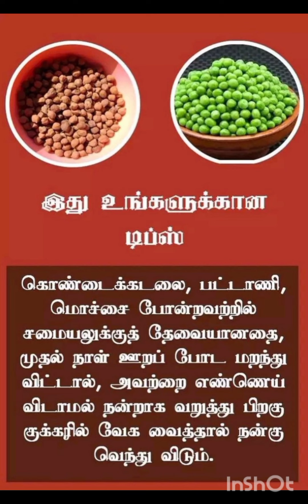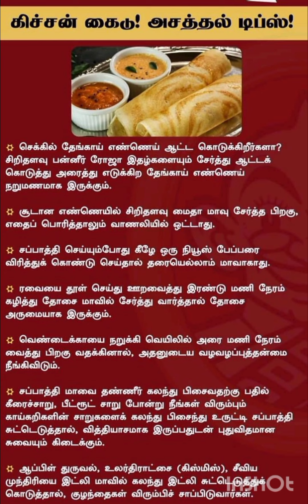அசத்தலானகிச்சன் டிப்ஸ் ||kitchen tips intamil kitchenhacks #@kitchen tips intamil#kitchentips#video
அசத்தலான கிச்சன் டிப்ஸ் ||kitchen tips intamil kitchenhacks #@kitchen tips intamil
kitchentips intamil
கிச்சன் டிப்ஸ்

அசத்தலான கிச்சன் டிப்ஸ் ||kitchen tips intamil "kitchenhacks "@kitchen tips intamil "kitchentips
"kitchentips intamil
"usefulkitchentips "usefulllifehacks "lifehacks#kitchen
"கிச்சன் டிப்ஸ்

- "Tasty Tips"
- கிட்சன்டிப்ஸ் (Kitchen Tips)
- சமையல் செய்திகள் "Cooking Tips"
- உங்கள்கிட்சன் (Ungal Kitchen) - "Your Kitchen"
- "Helpful Kitchen Tips"
- "Tips and Tricks"
- "Kitchen Hacks"
time saving tips
cleaning tips intamil kitchen tips and tricks intamil